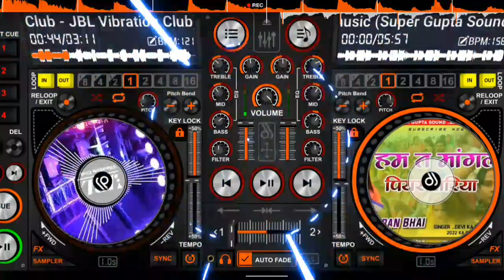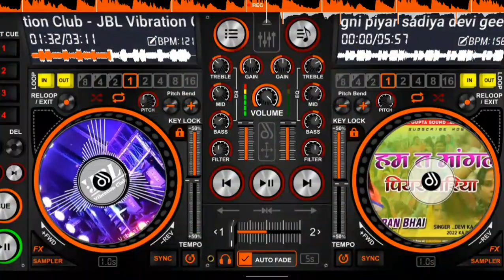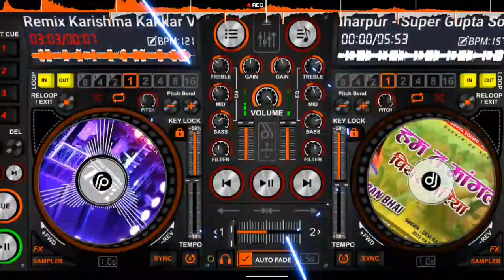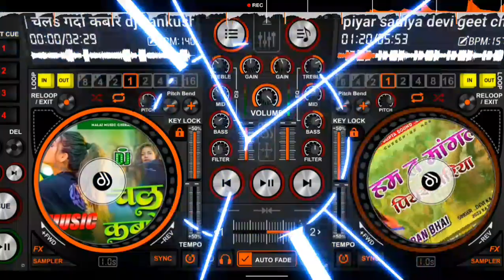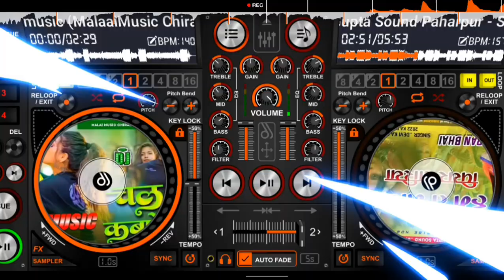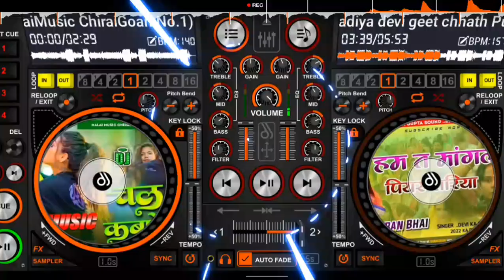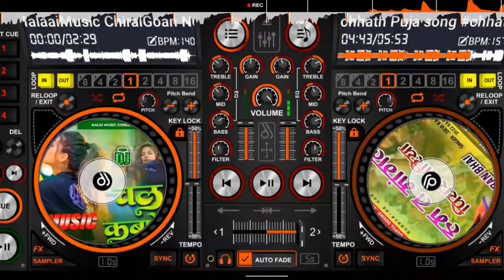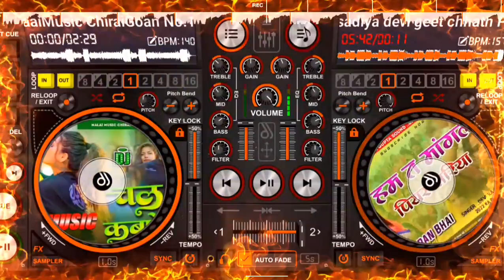video | Piyawa Dulare 2 | पियवा दुलारे 2 | Cooler Star Karishma Kakkar | Bhojpuri Song 2024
► Title :- पियवा दुलारे

►Song:- Piywa Dulare

►Singer:- Karishma Kakkar

►Feat:- Parul Yadav, Gaurav Kushwaha

►Lyrics:- Manish CV, Brijesh Chauhan

►Content Strategist:- Manish CV (Jeet Sharma)

►Produser:- Surinder Yadav

►Label / Company :- Sur Music (Copyright) Sur Music World Private Limited

►Digital Partner: MarOrbit Entertainment Pvt Ltd